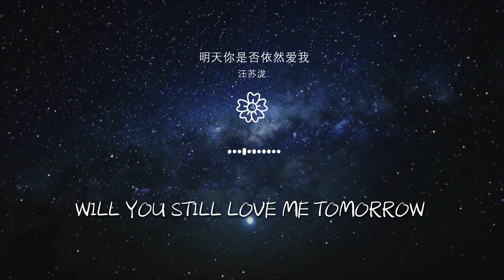汪蘇瀧 - 明天你是否依然愛我『Will you still love me tomorrow』【動態歌詞Lyrics】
明天你是否依然愛我

00:00  作詞 : 楊立德
00:01  作曲 : 童安格
00:02  編曲 : 胡皓/蔣章@光合聲動
00:03  製作人 : 胡皓
00:29 午夜的收音機

00:32 輕輕傳來一首歌
00:36 那是你我都已熟悉的旋律
00:43 在你遺忘的時候
00:46 我依然還記得
00:50 明天你是否依然愛我

00:57 我早已經瞭解
01:00 追逐愛情的規則
01:04 雖然不能愛你
01:08 卻又不知該如何
01:11 相信總會有一天

01:14 你一定會離去
01:18 但明天你是否依然愛我
01:26 所有的故事
01:28 只能有一首主題歌
01:33 我知道你最後的選擇

01:40 所有的愛情
01:43 只能有一個結果
01:47 我深深知道那絕對不是我
01:56 既然曾經愛過
01:59 又何必真正擁有你

02:03 即使離別
02:05 也不會有太多難過
02:10 午夜裏的旋律
02:13 一直重複着那首歌
02:17 Will you still love me tomorrow

02:52 所有的故事
02:55 只能有一首主題歌
02:59 我知道你最後的選擇
03:06 所有的愛情
03:09 只能有一個結果

03:14 我深深知道那絕對不是我
03:22 既然曾經愛過
03:25 又何必真正擁有你
03:29 即使離別
03:32 也不會有太多難過

03:36 午夜裏的旋律
03:39 一直重複着那首歌
03:43 Will you still love me tomorrow
03:51 Will you still love me tomorrow
04:00  配唱製作人 : 何文銳@光合聲動

04:01  絃樂編寫 : 蔣章@光合聲動
04:02  和聲編寫 : 何文銳@光合聲動
04:03  和聲 : 何文銳@光合聲動
04:04  口風琴 : 胡皓@光合聲動
04:05  長笛 : 劉純

04:06  小號 : 王與兵
04:07  絃樂 : 國際首席愛樂樂團
04:08  吉他 : 許曉冬
04:09  貝斯 : 崔文正
04:10  鼓 : 蔡重陽

04:11  主唱錄音 : 阿依多斯@Studio 21A
04:12  樂器錄音 : 李宗遠@Studio 21A/王小四@金田錄音棚
04:13  音頻編輯 : 樊俊@光合聲動
04:14  制譜 : 馮帆@光合聲動
04:15  混音母帶 : 張楚弦@光合聲動

04:16  OP : Universal Music Publishing Ltd. Taiwan/EMI MS. PUB.(S.E.ASIA)LTD. TAIWAN BRANCH
04:17  SP : 環球音樂版權/百代音樂版權代理（北京）有限公司
04:19  監製 : 高航
04:20  音樂製作營銷 : 奔跑怪物